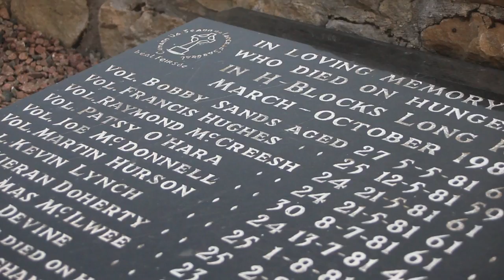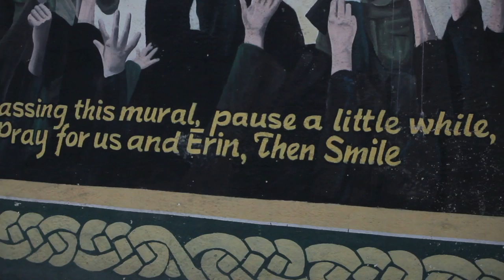Maser 2011 Belfast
Maser paints gable end in belfast.

film by Eoin Murphy